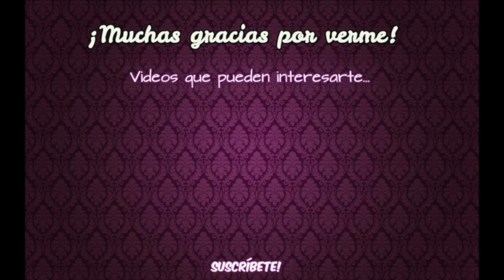😍NOVEDADES PERFUMERIA MERCADONA JULIO 2018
Holaaa a todas! Hoy os traigo NOVEDADES PERFUMERIA MERCADONA de este mes de JULIO 2018 con la NUEVA COLECCIÓN GORJUSS.